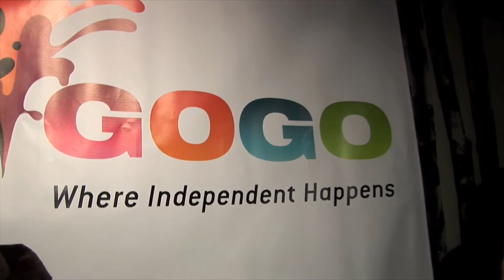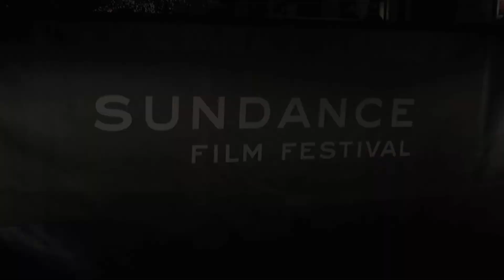Topaz Adizes , Tres Anos, Sundance 2009, Rose Arzate